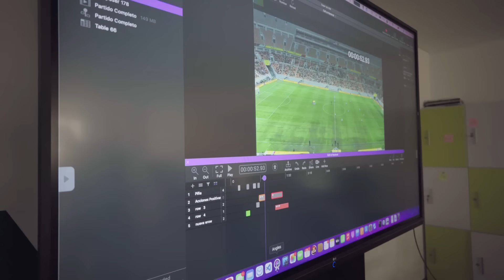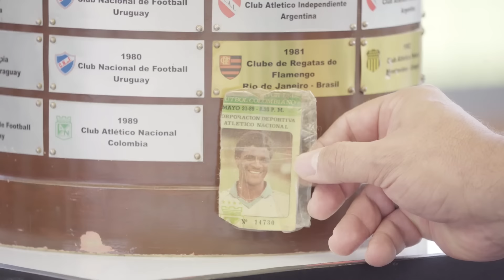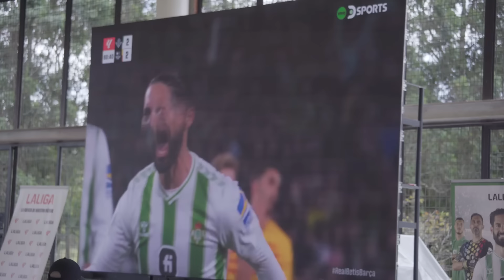Mi Nacional, Enero 26, 2024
En la emisión de hoy, tenemos una entrevista exclusiva con Santiago Rojas, el nuevo refuerzo en el arco Verdolaga y mucha más información